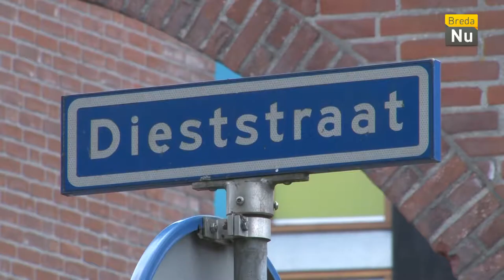Werk aan de Winkel - Dieststraat dag 3